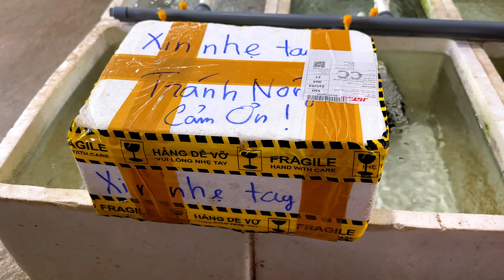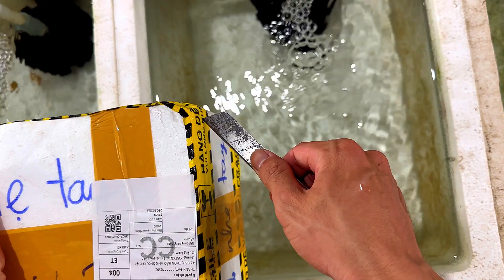Được Fan Tặng Thùng Cá Bảy Màu Siêu Phẩm | Bổ Sung Cá Mới Vào Bộ Sưu Tập | Dat Guppy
👉 Địa chỉ : Số Nhà 43, Đường Số 2, Thông Bảo An Đông, Xã Điện Quang, Điện Bàn, Tỉnh Quảng Nam
👉 Google maps : Trại Cá Bảy Màu Thành Đạt

1. Chia Sẽ Kinh Nghiệm Nuôi Cá Bảy Màu Cho Người Mới Tập Chơi | Dat Guppy 👇

2. Ghép Sinh Sản Cho Đàn Cá Bảy Màu Blue Topaz | Chia Sẽ Kinh Nghiệm Nuôi Cá Bảy Màu | Dat Guppy👇

4. Chia Sẽ Kinh Nghiệm Nuôi Cá Bảy Màu Cho Người Mới Tập Chơi | Dat Guppy 👇

5. Dấu Hiệu Nhận Biết Cá Bảy Màu Sắp Đẻ Chính Xác 100% | Chia Sẽ Kinh Nghiệm Nuôi Cá Bảy Màu👇

7.Những Bộ Gen Cá Bảy Màu | Chia Sẽ Kinh Nghiệm Nuôi Cá Bảy Màu | Dat Guppy 👇

9. Công Việc Mỗi Ngày Tại Trại | Ngắm Những Dòng Cá Bảy Màu Đẹp | Dat Guppy 👇

10. Rong Có Tác Dụng Gì Trong Việc Nuôi Cá Bảy Màu | Chia Sẽ Kinh Nghiệm Nuôi Cá Bảy Màu | Dat Guppy  👇

11.[ Guppy ] Nuôi Cá Bảy Màu Mùa Nắng Mưa Thất Thường | Chia Sẽ Kinh Nghiệm | Dat Guppy👇

13. Thu Hoạch Cá Bảy Màu Con | Set Up Hồ Nuôi Cá Con | Chia Sẽ Kinh Nghiệm Nuôi Cá Bảy Màu | Dat Guppy 👇

14. Trữ Trùn Chỉ Hiệu Quả | Chia Sẽ Kinh Nghiệm Nuôi Cá Bảy Màu | Dat Guppy 👇

15. Cho Cá Bảy Màu Lên Dàn Hồ Kính | Ngắm Cá Thư Giãn | Chia Sẽ Kinh Nghiệm Nuôi Cá Bảy Màu  | Dat Guppy 👇